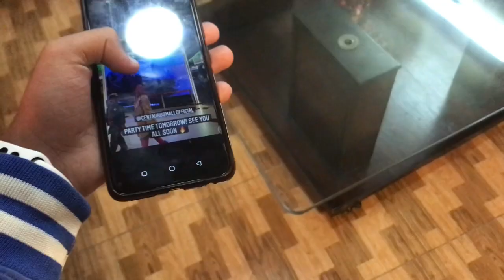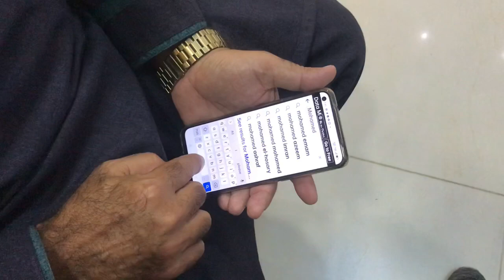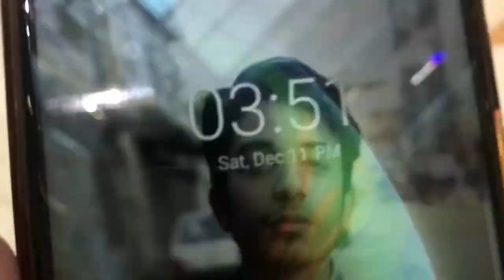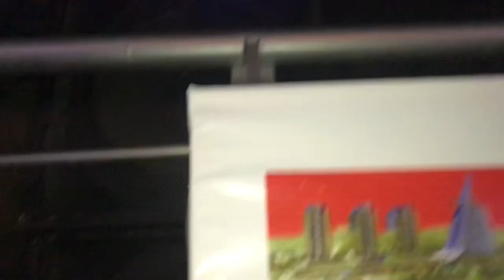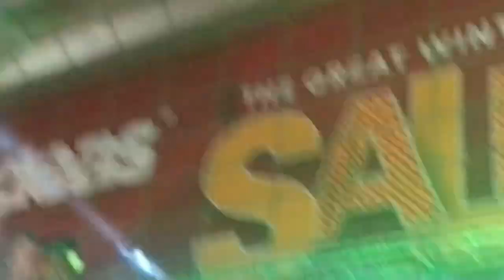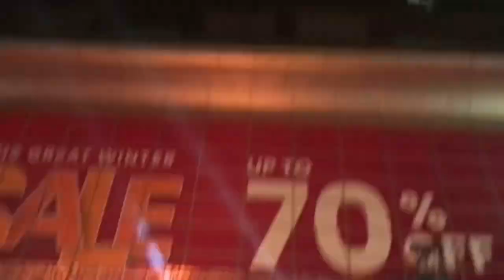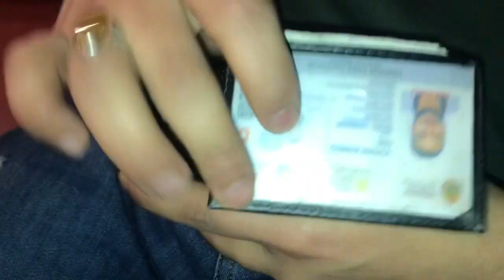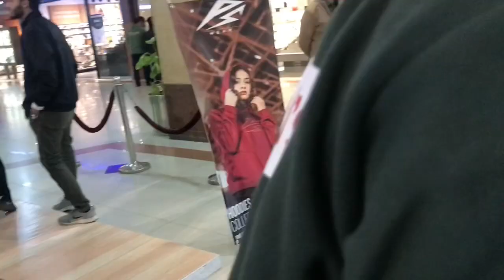i WENT TO @RahimPardesi CONCERT! 🔥